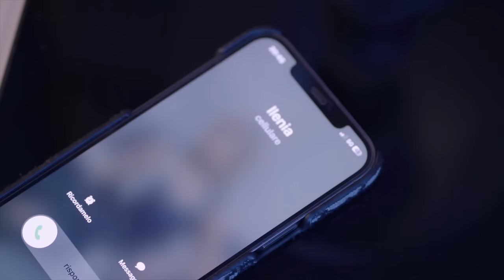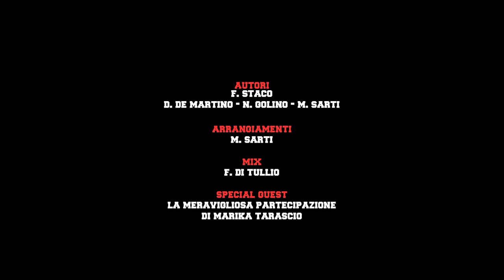Daniele De Martino - Appartiene a mme ( VIDEO UFFICIALE 2023 )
Autori: F.Staco
D.De Martino - N.Golino - M.Sarti
Arrangiamenti: M.Sarti
Mix: F.Di Tullio
Special Guest: Marika Tarascio